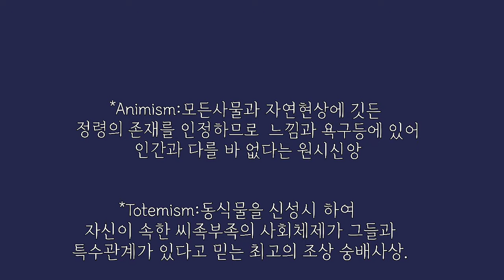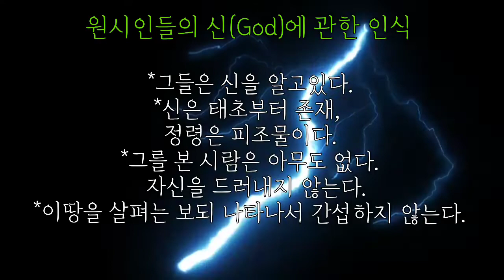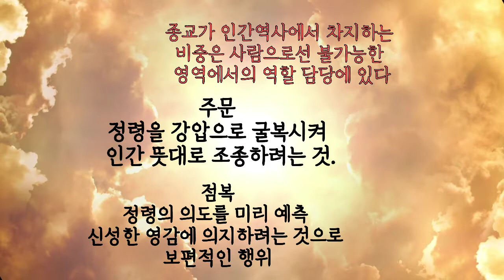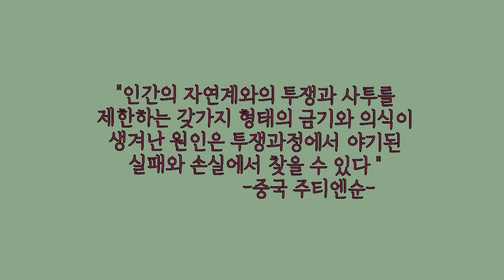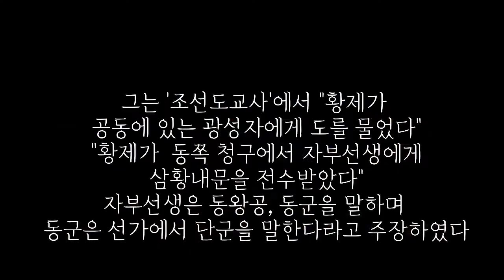TABOO-금기(禁忌)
금기시, 터부시로 표현되는
강제성없는. 관습법같은 것.
금기(禁忌)가
神을 포함한 모든것들에 대한 숭배와 경배,경외시에서 비롯된 것이라면
과연
초월자에 대해
불안해 하지 않고
대항하지 않고
그를 통해
삶의 지혜를 체득할 수 있는 것인지
神과 친밀해 질 수 있는것인지?